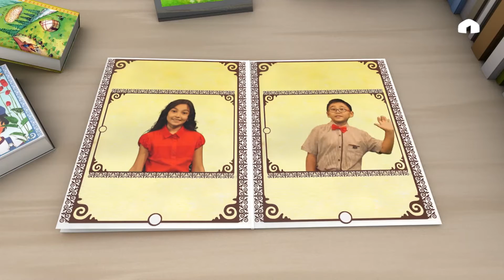Анонс! Бирге окуйбуз: чечек деген сөздүн мааниси кандай түшүндүрүлөт?